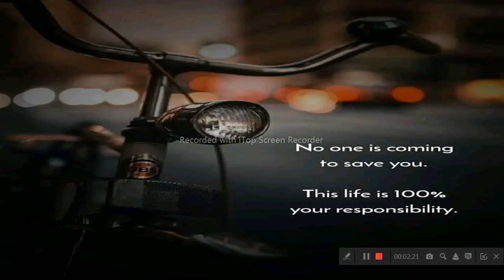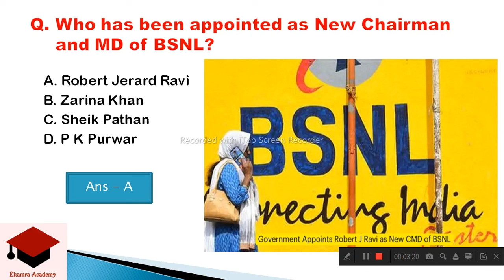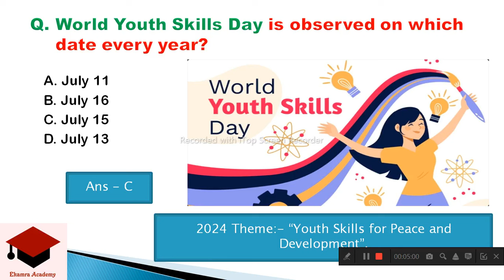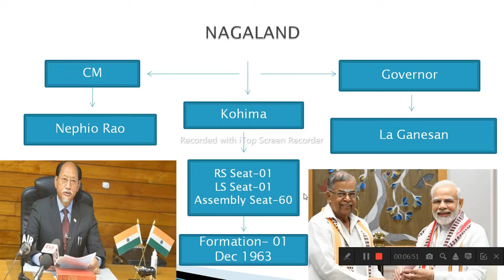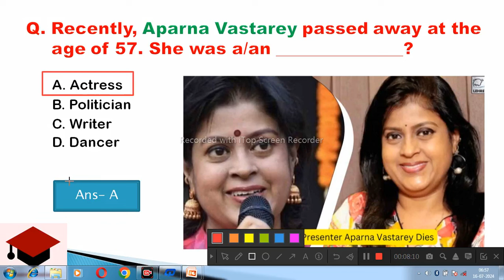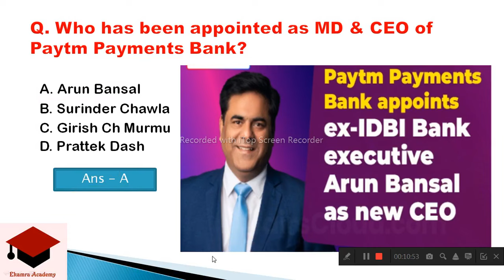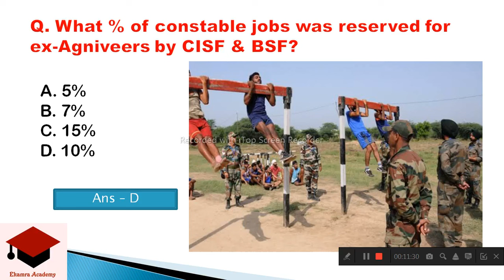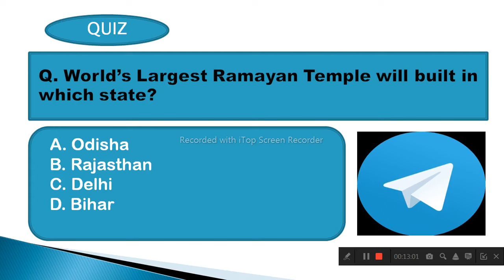16 July 2024 Current Affairs in Odia II Current Affairs in OdiaII Ekamra Academy II OSSC GK II RI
Current affair,
23 September 2020 Current affairs,
23 September 2020 current affairs,
odisha daily
odisha update,

tags,
27 Septembercurrent affairs 2020,
otet odisha,

EKAMRA ACADEMY

Ekamra Academy ✍✍✍